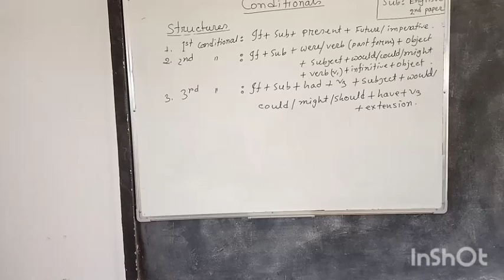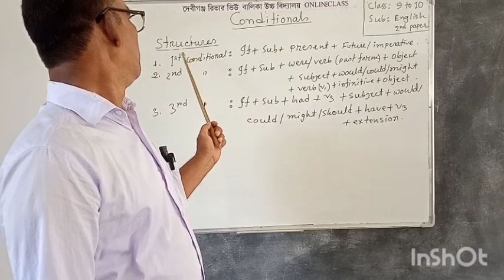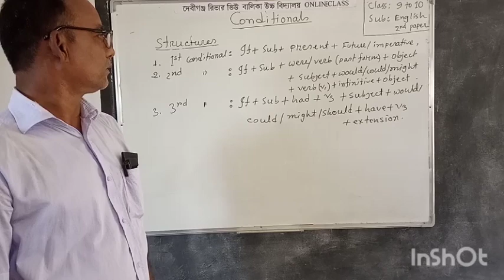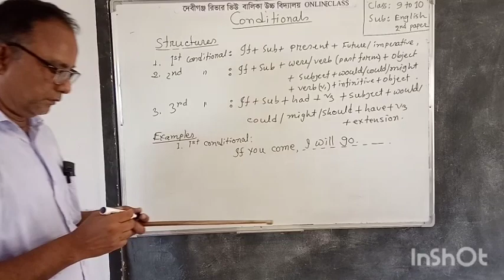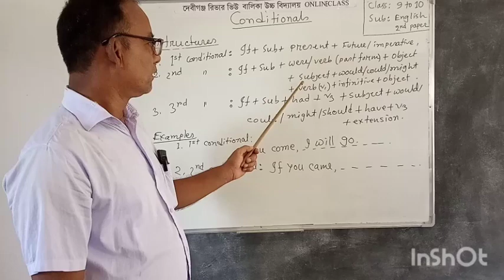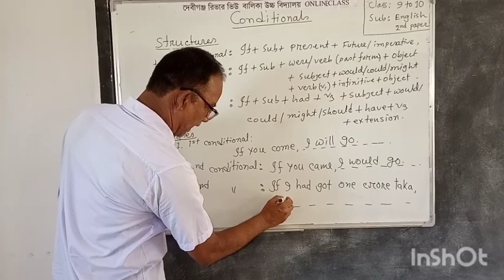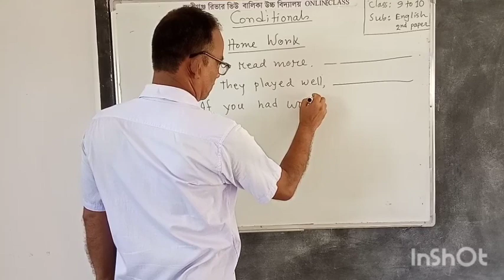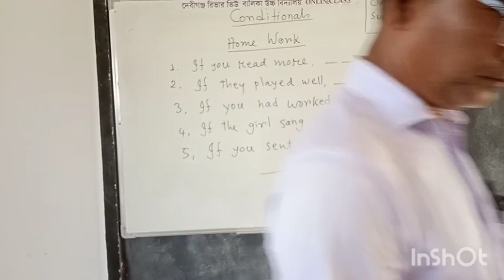English 2nd paper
Class:8 to 10
Subject :English
Topic: conditional
Suresh Chandra Roy
Asst.Teacher of Debiganj River View Girl's High School.
Debiganj,Panchagarh.